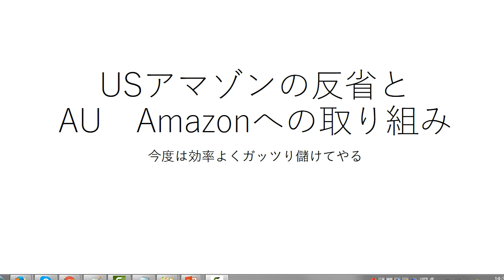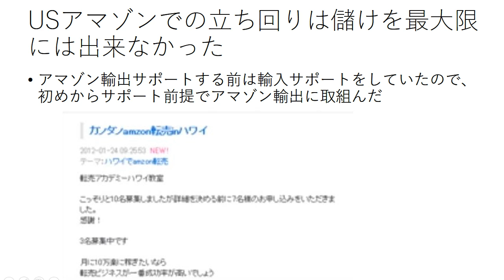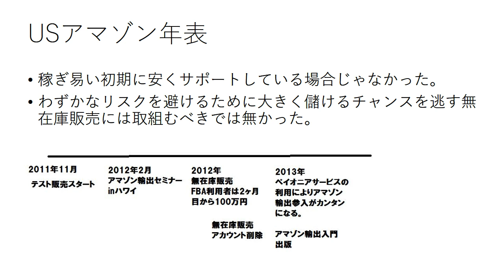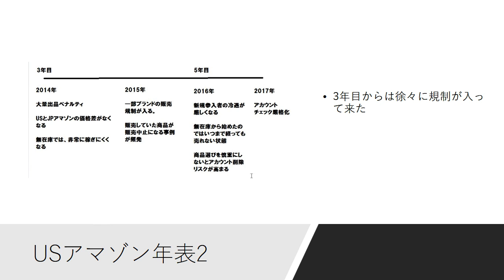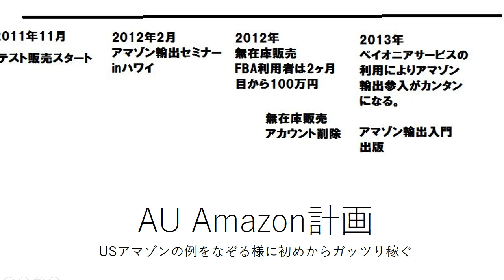オーストラリアアマゾン2017年10月物販開始スタートダッシュでガッツり稼ぐ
1日10分で月10万円を稼ぐ! Amazon輸出ビジネスがわかる本　出版社:ソシム (2013/11/22)